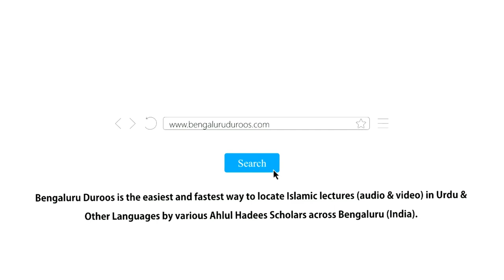Beemaari Ke Faide | Shaykh Mohammed Azharuddin Madani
Series: Huqooq Wa Faraiz | Beemaar Ke Huqooq

Topic: Mazloom Ki Madad Kaise Ki Jaaye?

٠٠٠٠٠٠٠٠٠٠٠٠٠٠٠٠٠٠٠٠٠٠٠٠٠٠٠٠٠٠٠٠٠٠٠٠٠٠٠٠